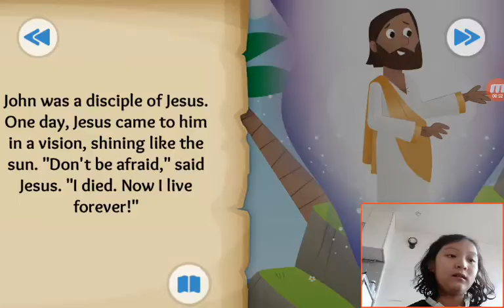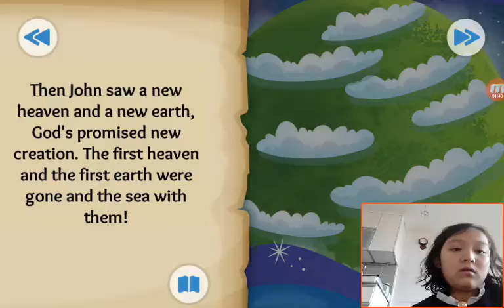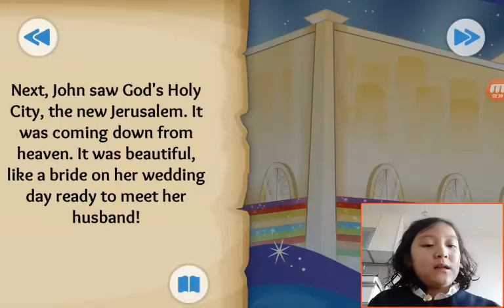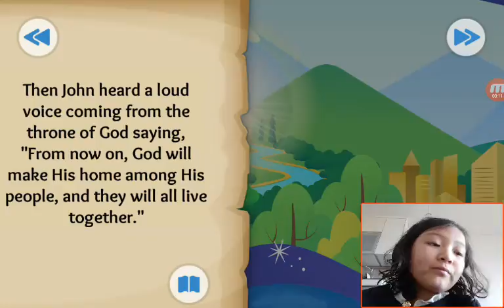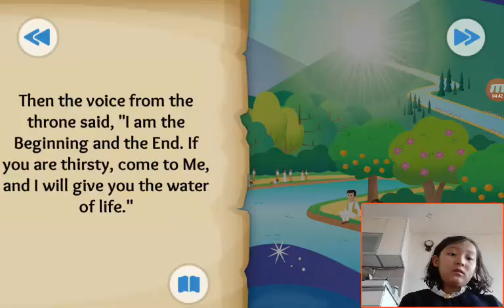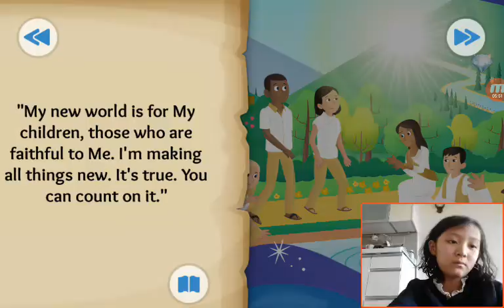‹Kids›Grace：BibleStory(성경이야기) A Forever Promise - The new heaven and new earth